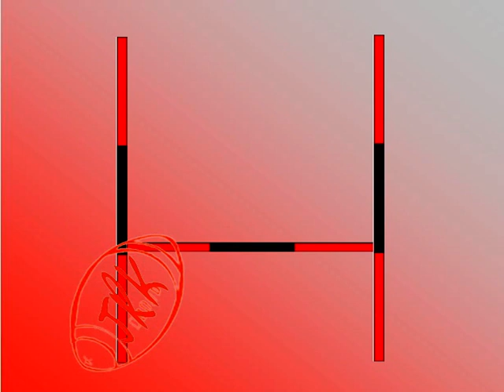VIDEO supporters fin de match BRIVE - OYONNAX le 04.05.14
3minutes avant le bonheur! VIDEO des supporters à la fin du match de rugby BRIVE - OYONNAX le samedi 04 mai 2014 -
OYONNAX RESTE EN TOP14 -